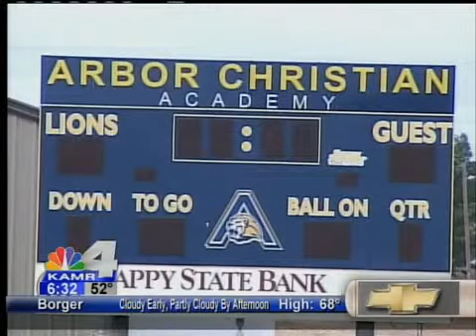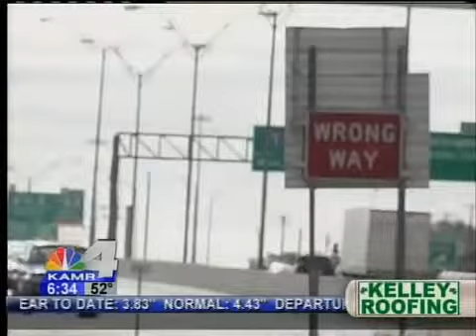5-8-12 News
Morgan Schutters, Anchor 'Today in Amarillo' KAMR NBC-4 TV
Biography

Morgan has been working in broadcasting since 2006.

Before joining the KAMRNBC-4 crew here in Amarillo Texas as the main anchor for the morning show, 'Today In Amarillo,' Morgan worked in Joplin, Missouri at KODE Action 12 News.

When an EF-5 tornado hit Joplin May 22nd, Morgan's life changed. Her perspective on life and her career is very different after seeing and working in such devastation.
Personal Information

Morgan Schutters, TV News Anchor & Reporter for KAMRNBC-4 TV in Amarillo, Texas.